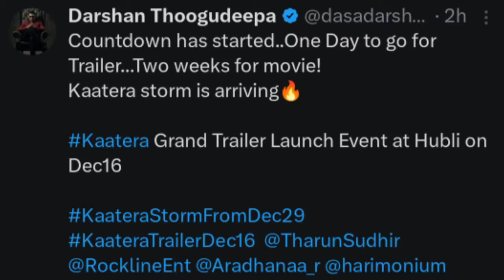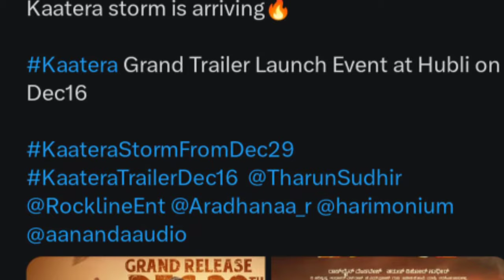Darshan kaatera movie trailer : ಕಾಟೇರ ಸಿನಿಮಾದ ಮತ್ತೊಂದು ಪೋಸ್ಟರ್